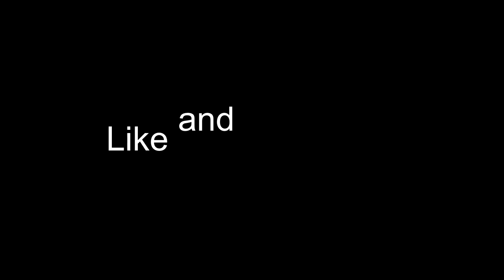Classes in Session: Episode 7 Alexander the Great the Warlock?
Episode 7 is up with more classified action!